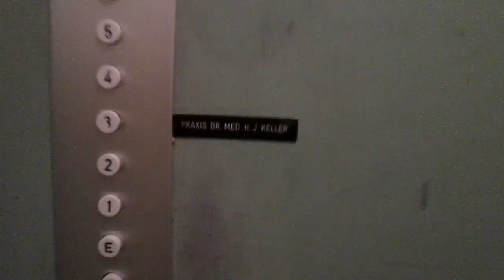Lift Schlieren @ Poststrasse 7, Burgdorf Switzerland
Ecco di seguito le caratteristiche tecniche/Following technical informations:
-Marca/Brand: Schlieren
-Azionamento/Type: Elettrico, a funi/Traction
-Capacità/Capacity: 320 KG / 4 Pers.
-Piani serviti/Floors served: 8(K,E,1,2,3,4,5,D)
-Posizione locale macchine/Position of machine room: sopra al piano D/above floor D